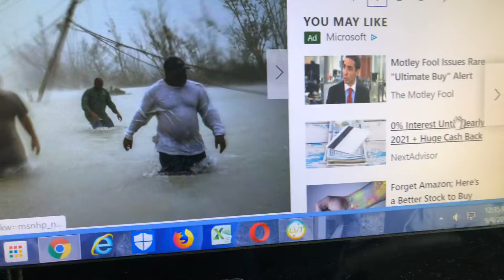DangerMan says help the Bahamas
The Bahamas have been ravaged by Hurricane Dorian  I love the Bahamian Islands
and it's people I gave to the Red Cross..